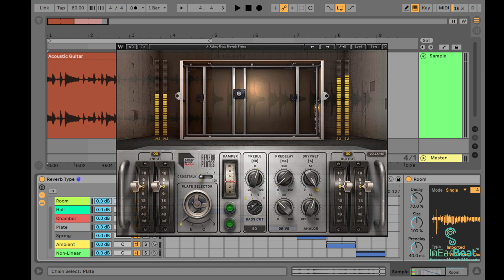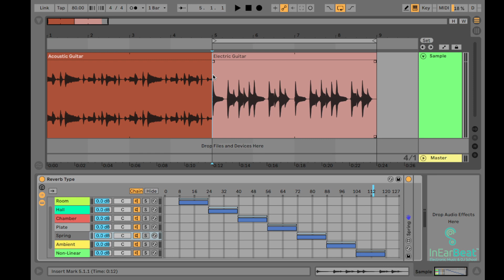ประเภทของ Reverb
อยากจะใช้ Reverb แต่มีให้เลือกเยอะจัง แลเวสรุปมันมีกี่ประเภท? แล้สเลือกใช้ยังไง? คลิปนี้มีคำตอบ
ไปชมกันเลย...

อ่านบล็อกของเราได้ที่
ติดต่อเราได้ที่
Line: @inearbeat